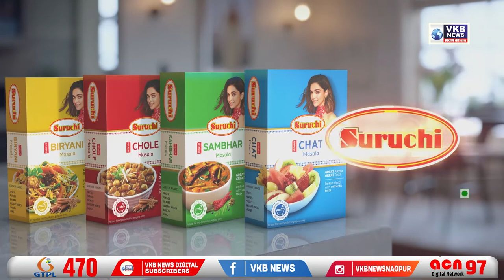गडचिरोली में नक्सलियों ने 12 गाड़ियों को जलाया